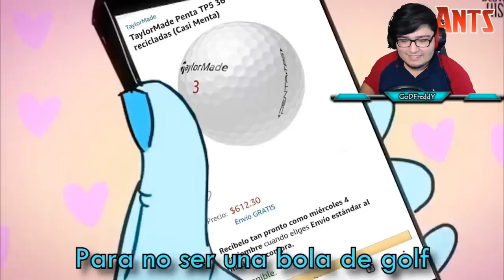[YTPH] Zeus y la conexión espacial | GoDFreddY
𝗚𝗥𝗨𝗣𝗢𝗦

𝗖𝗢𝗡𝗧𝗔𝗖𝗧𝗢

𝗖𝗢𝗡𝗦𝗜𝗚𝗨𝗘 𝗩𝗘𝗡𝗧𝗔𝗝𝗔𝗦

Hazte miembro de mi canal y tendrás muchas ventajas! Puedes cer cada una de ellas. Todo apoyo se agradece.